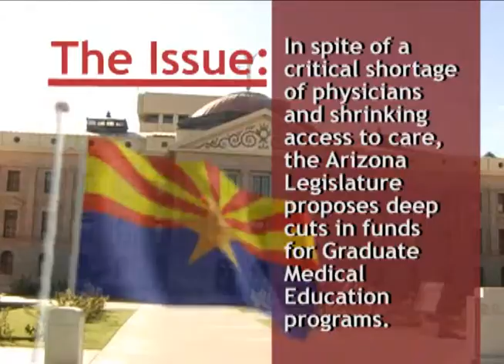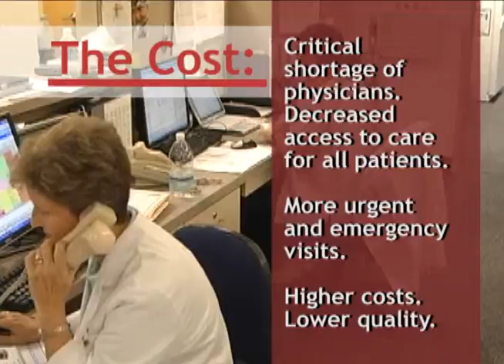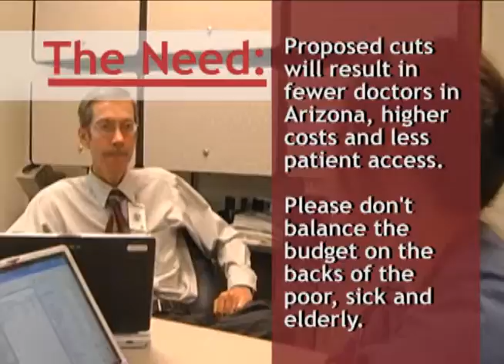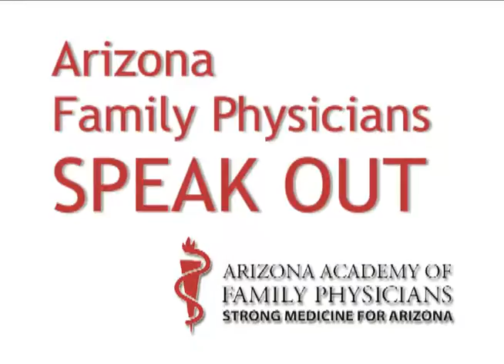"Speak Out," Arizona Academy of Family Physicians, 2010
Arizona family physicians discuss the state's shortage of physicians and proposed budget cuts to Graduate Medical Education.